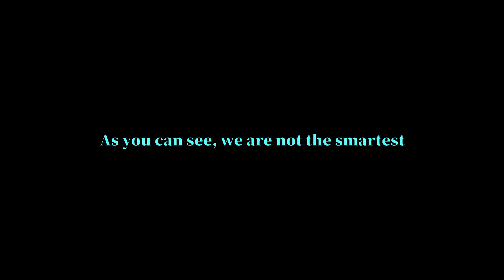Welcoming Bed Wars Video // Bed Wars #1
Hello! This is our first video (Duh) and we hope you all enjoy! First to get you guys to know a little bit about us! There are 2 halves to Pop Dragon! The first half is Ice, or the Pop side. Ice is an American animator who makes speedpaints & animations for her YouTube channel, she creates stories, & characters for her own animations & for role play! The second half is Jade, or the Dragon side. Jade is an Canadian animator who also makes speedpaints & animations for her own YouTube channel. We both play Minecraft, that is how we met! & we both loved the idea of creating a channel and uploading things for people to enjoy!

!We do not own the SFX in this video!

ღ Social Mediasღ

ICɆ ꟼØꟼ ღ -

𝕵𝖆𝖉𝖊 𝕯𝖗𝖆𝖌𝖔𝖓 -